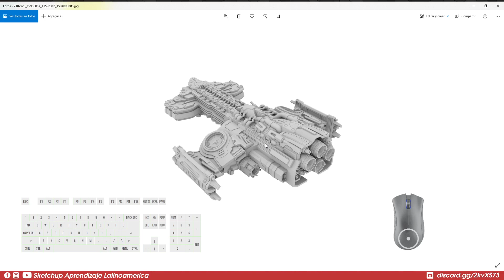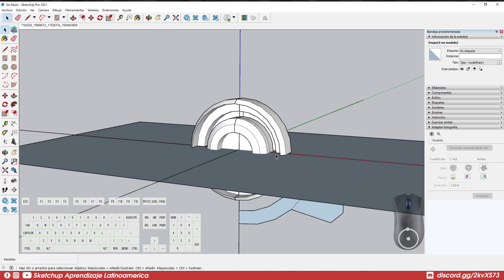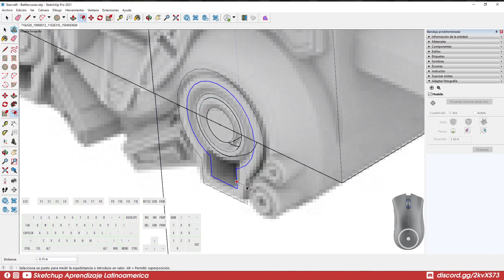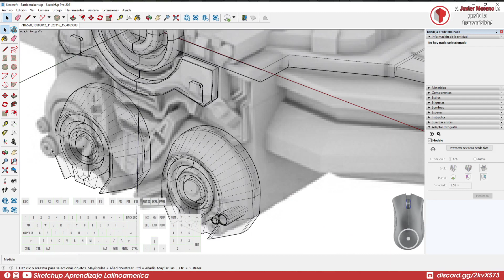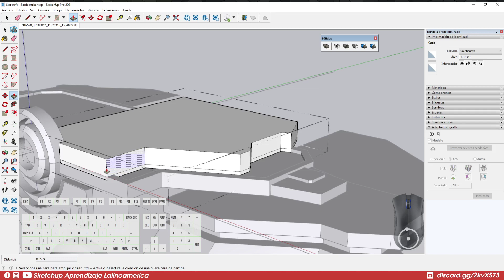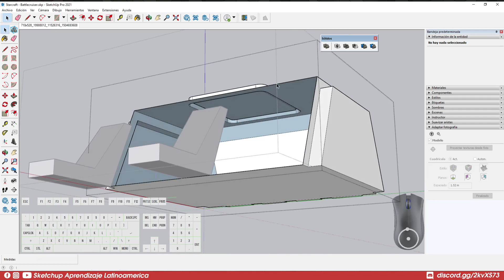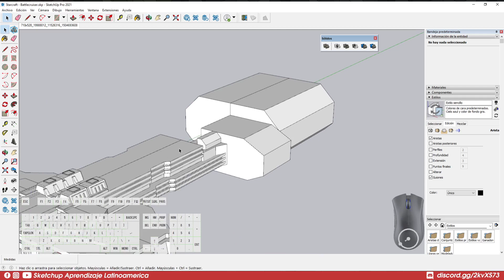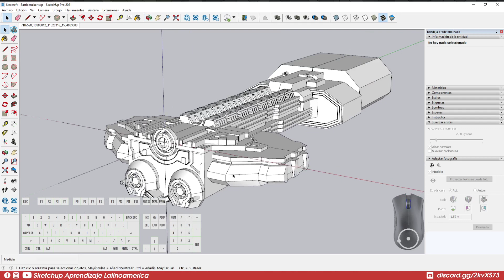Workshop Sketchup - Starcraft Battlecruiser "Hyperion" (Parte 1)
Modelado 3d en Sketchup de un Battlecruiser "Hyperion" (Parte 1)